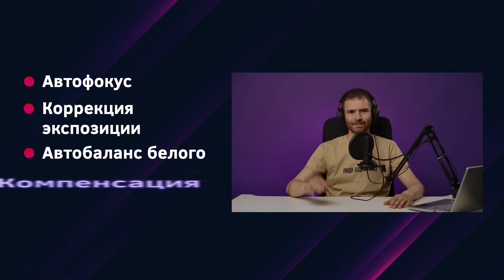ОБЗОР ВЕБ-КАМЕРЫ RAPAX 701 ОТ LORGAR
Всем привет! Меня зовут Лиза и вы попали на мой канал Lissa, добро пожаловать 😉 В этом ролике посмотрим на Веб-Камеру Rapax 701 от компании Lorgar. Данная камера из бюджетного сегмента и может отлично подойти начинающему контент-мейкеру, подробнее смотрите в ролике.

👉МОИ СОЦ. СЕТИ:
(Либо в сообщения группы ВК)

💻Данные ПК и периферия:
🛠 Процессор Intel Core i7 13700K;
🛠 Видеокарта GIGABYTE GeForce RTX 4090 AERO OC;
🛠 Водяное охлаждение DEEPCOOL LS720 WH;
🛠 Оперативная память A-Data |DDR 5| XPG Lancer RGB 5600 32 ГБ;
🛠 SSD диск ADATA XPG GAMMIX S50 Lite PCI-E 4.0 1TB;
🛠 SSD диск Kingston KC3000 M.2 PCI-E 4.0 1TB;
🛠 SSD диск Kingston KC3000 M.2 PCI-E 4.0 500GB;
🛠 Материнская плата MSI MPG Z690 FORCE WIFI;
🛠 Корпус LIAN LI PC-O11 Dynamic XL ROG Certify White G99.O11DXL-W.00;
🛠 Блок питания Thermaltake Toughpower GF3 1350W;
🛠 Веб-камера Logitech Brio;
🛠 Микрофон Fifine A9;
🛠 Руль Thrustmaster T300;
🛠 Монитор Samsung Odyssey G7

Обзор камеры Rapax от Lorgar